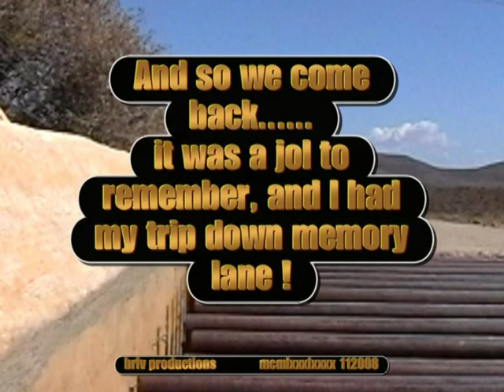Caledon bash 3